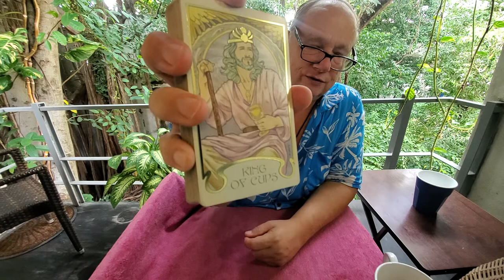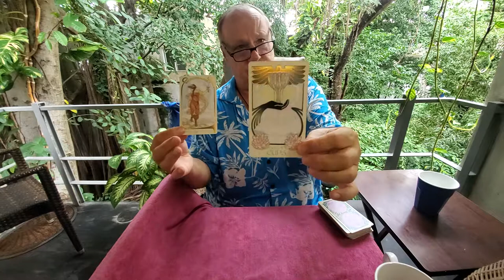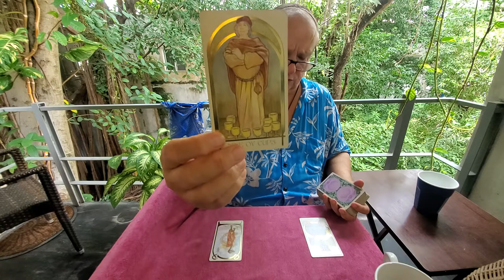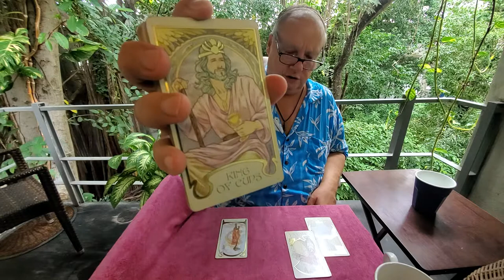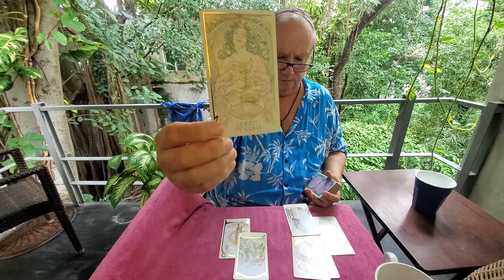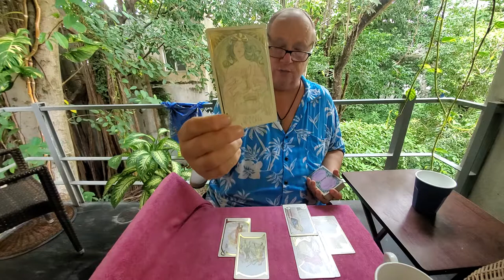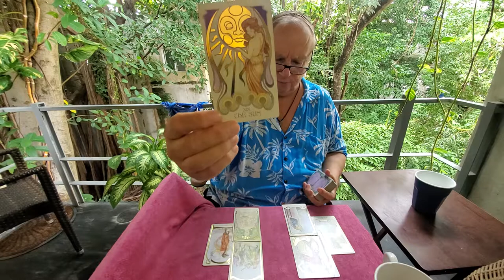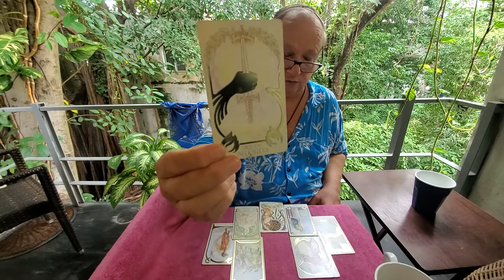Scorpio Tarot Love Read💘 The Heart Spread, "A Tough Ultimately or Hard Ending" End of Nov 2021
Tarot Scorpio End of November 2021 The Head Spread a love, romance & relationship tarot reading for Scorpio Sun, Moon, Rising or Venus energies reading for the one on your mind & in your heart.